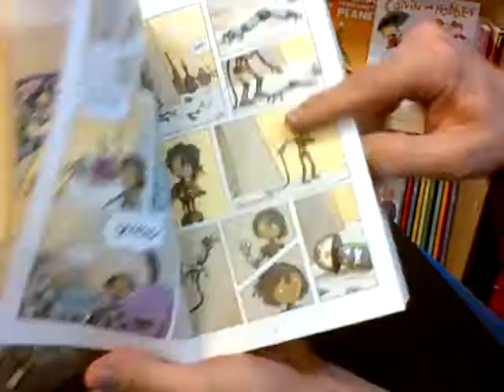Ben Hatke Legends of Zita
Ben Hatke talking about his latest Zita the Stargirl book at Casablanca Comics during a special signing they were having.